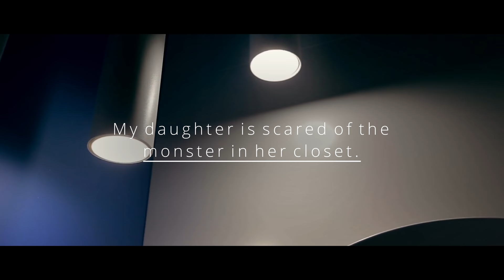"My daughter is scared of the monster in her closet. She should be" Creepypasta